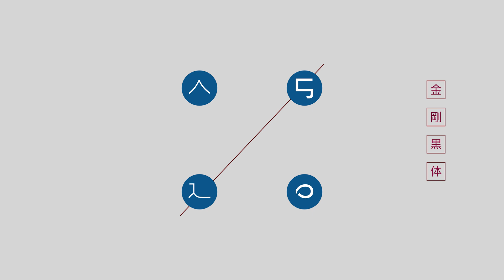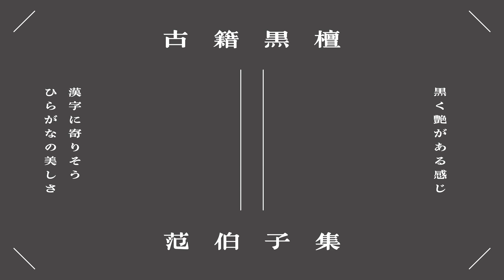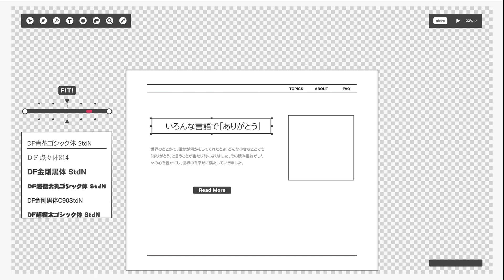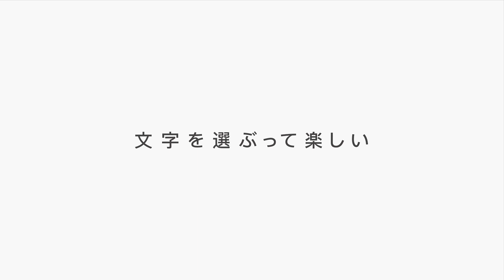Inter BEE 2024 ダイナコムウェア（株）（小間番号：8219)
＼ダイナフォント 全書体が使える‼／
「DynaSmart V」はこんな方にオススメ👍
✅印刷、Web、映像、ゲーム、幅広く フォント を使用したい
✅Webフォントを使用してSEO対策を強化
✅バリアブルフォントでデータ容量を軽量化
✅多言語フォントでローカライズ案件に対応